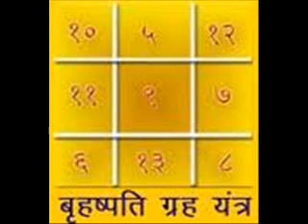brehaspati vrat katha part1